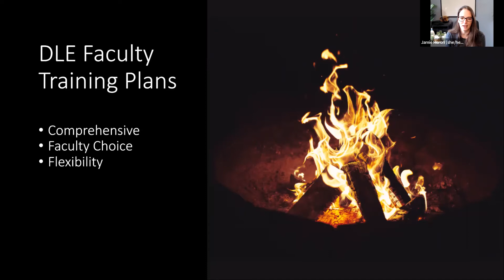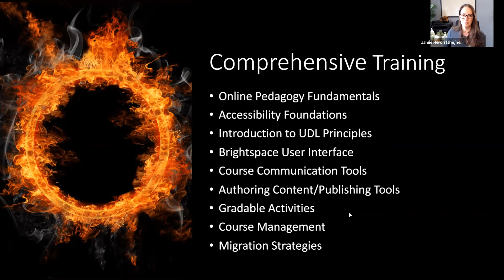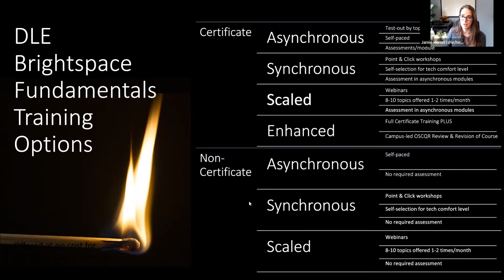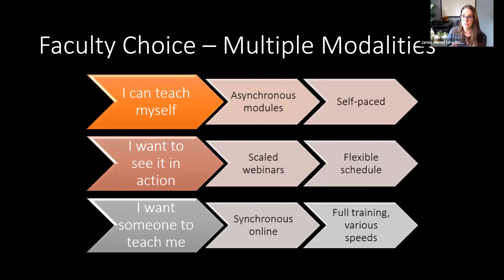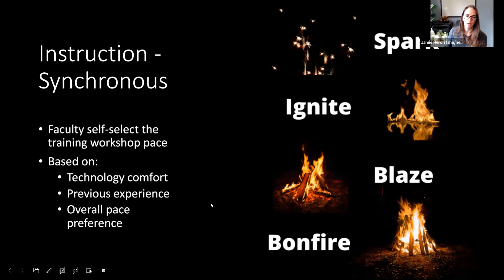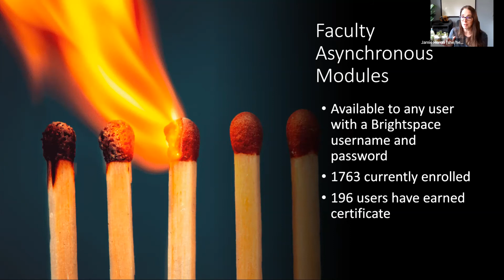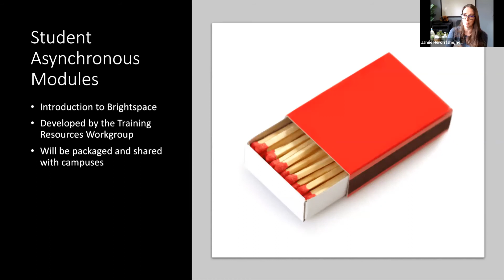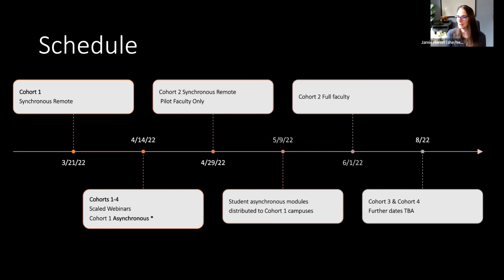SUNY Faculty Development Community of Practice - 4/27/22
"Update on Digital Learning Environment/Brightspace Migration Training Plan" -  Jamie Heron from the SUNY Center for Professional Development gave an overview of the training sessions that will be offered to help faculty migrate to Brightspace – the new SUNY digital learning environment (DLE).